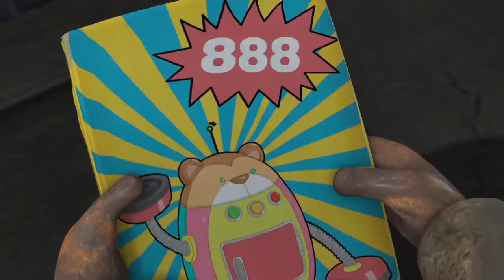Auto Vacuum 🌲🌲🐻Autumn Party 🏆 Boonie Bears Full Movie 1080p 🐻 Bear and Human Latest Episodes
📄Tracklist:
[00:00:00] - intro
[00:00:08] - Auto Vacuum
[00:10:11] - Forbidden Fruit
[00:20:14] - The Night Of The Cat Monster
[00:30:17] - Professor Cuddles
[00:50:23] - Cowboy Vick
[01:00:26] - The Tree House
[01:10:29] - The Fern Garden
[01:20:32] - Get Rick Vick